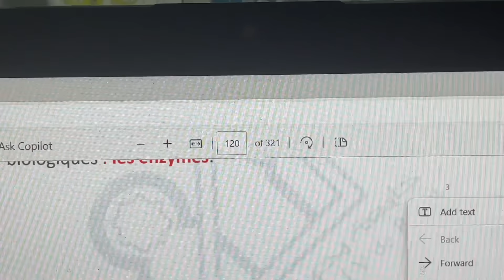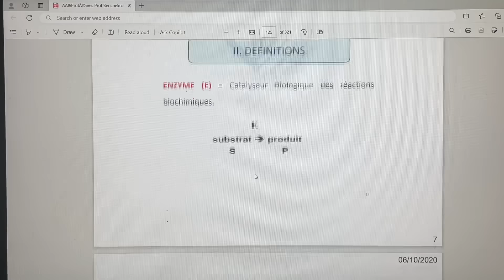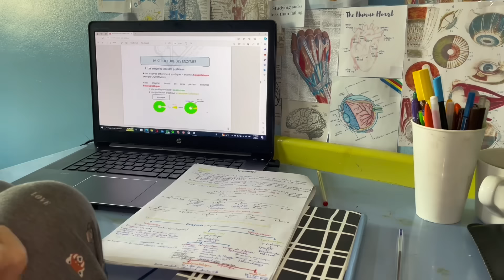Inside The Life Of A Student: A Day At Home 📘🌟(study & Chill Mode On!) حياتي كطالبة و نهاري فالدار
Hey I’m Mallak